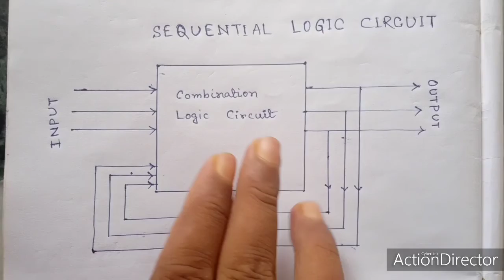Sequential Logic Circuit